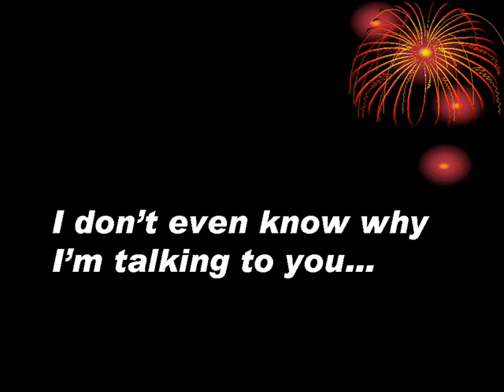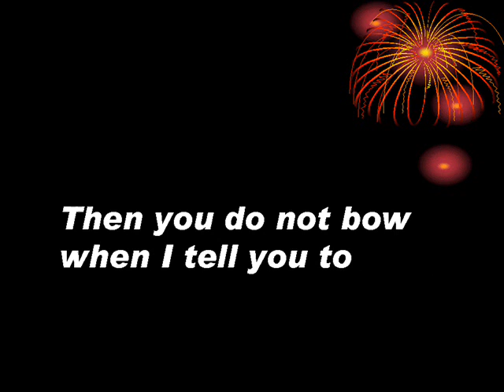Random Conversation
My friend and I were speaking along these lines all through English. Please do not rate or comment badly because it is annoying and if you want to see the read button type in "Red Button" on google.